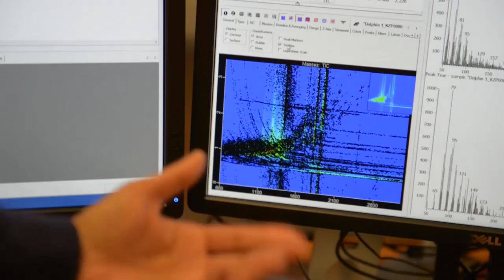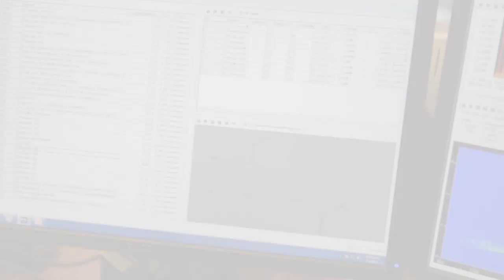Scripps Center for Oceans and Human Health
Scripps Institution of Oceanography at UC San Diego launches the Scripps Center for Oceans and Human Health. Scripps CenterForOceansandHumanHealth